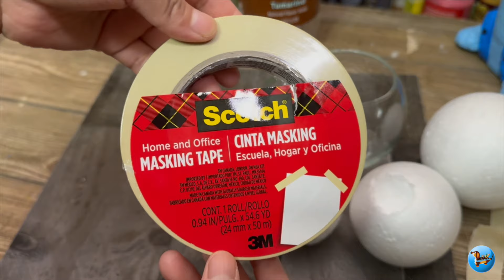Ideas y decoraciones para tu jardín o tu patio || Manualidades hechos con botellas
Ideas para decorar tu jardín 🪴 es fácil estos son hechos con botellas de plástico. Paso a paso